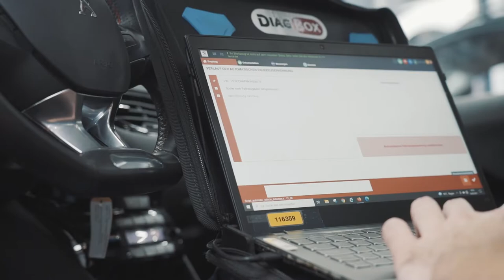Starte beruflich durch bei Emil Frey in Zürich Nord!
Ein Blick hinter die Kulissen der Emil Frey AG Zürich Nord. Was erwartet dich bei diesem tollen Arbeitgeber?

Der Geschäftsführer, ein Lehrling und der Werkstattleiter geben dir einen vielseitigen Einblick in eine tolle Garage und einen tollen Arbeitgeber. Was macht die Garage aus? Wie ist das Team? Und welche Weiterbildungsmöglichkeiten gibt es? Das erfahrt ihr im Video!

Emil Frey AG Garage Zürich Nord bietet engagierten Jugendlichen eine fundierte Berufsausbildung – starte mit uns in die Zukunft. Die Ausbildung junger Berufsleute zählt zu unseren wichtigsten Aufgaben, denn wir wissen: Unsere Marktleistung ist exakt so gut wie unsere Mitarbeiter, welche sie erbringen. Informiere dich hier über unser aktuelles Lehrstellenangebot und bewirb dich bei uns.

Ihr wollt mehr über eine Ausbildung bei Emil Frey Zürich Nord erfahren? Hier gibts mehr Informationen: Das Besondere an yousty.ch ist, dass du neben allen wichtigen Informationen und Tipps zu den Berufen, freien Lehrstellen und dem Bewerbungsprozess Einblicke in ein Unternehmen bekommst. Bei Yousty kannst du online schnuppern!